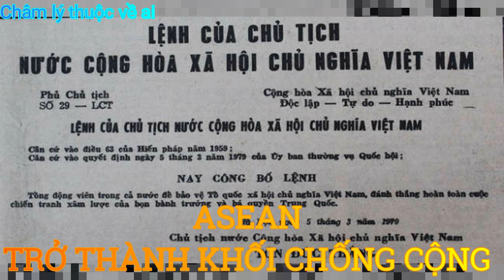Phần 13-Cả Khối ASEAN Trở Thành Khối Chống Cộng Chân Lý Thuộc Về ai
Các tác giả khẳng định rằng trong cuộc chiến tranh trên biên giới phía Bắc Việt Nam, Trung Quốc là kẻ xâm lược và sự xâm lược đó đã được mưu tính công khai từ trước. Các tác giả cũng khẳng định rằng sự đe doạ của Trung Quốc đối với khu vực Đông Nam Á là một đe doạ “thực sự” chứ không phải chỉ là đe doạ “cảm thấy”. Về thái độ đối với Việt Nam thì các tác giả cho rằng việc Trung Quốc câu kết với Mỹ đầu những năm 1970 đã làm cho Trung Quốc “có một lập trường quyết liệt hơn đối với Hà Nội” và chính sách của Trung Quốc hiện nay là ra sức “làm chảy máu Việt Nam”.